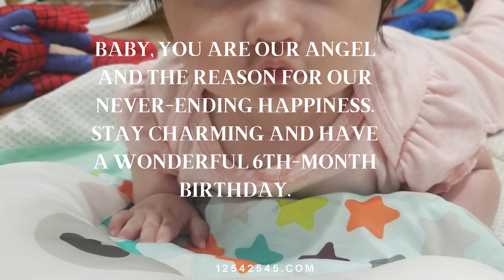Happy Birthday - Happy Birthday 6 Month Old Baby Heart Touching Birthday Wishes for Baby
Check out happy birthday Quote messages and wishes for 6 month old baby